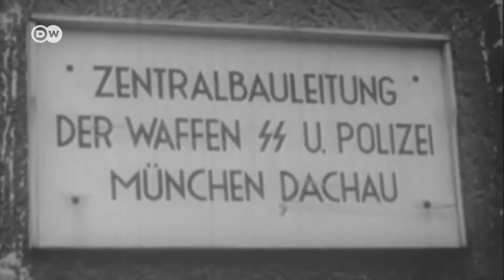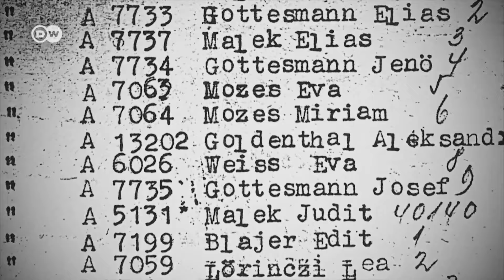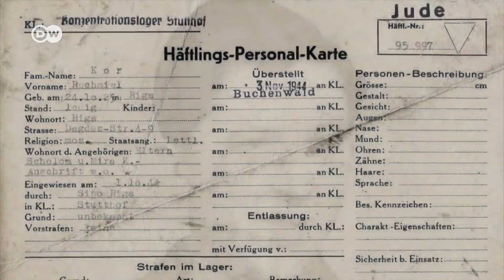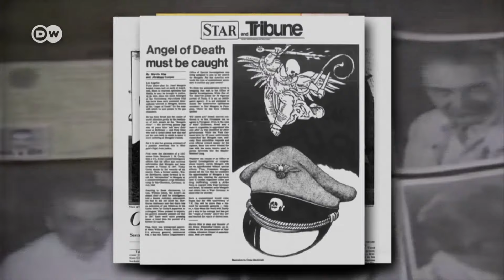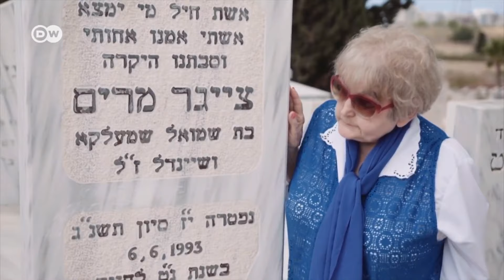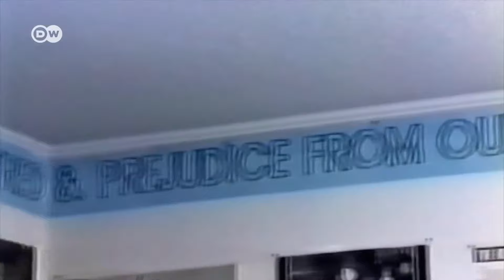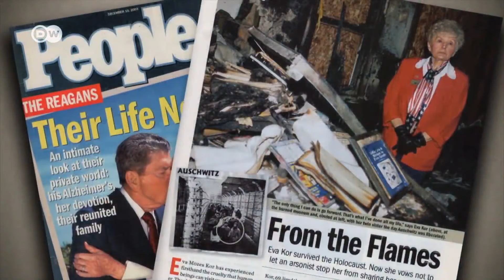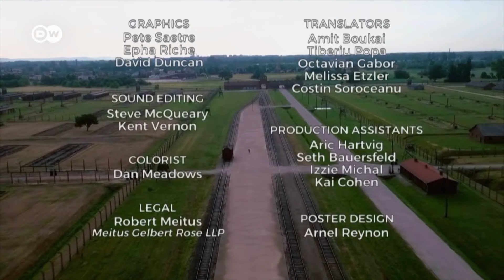The Truth About Israel: Unmasking the Lies - Week 5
This class will equip you with intelligent answers to share with friends and family about the conflict currently raging in the Middle East. You will learn the miracle history of how Israel became a nation and why it is important for Christians to stand with Israel. We will unmask the most common lies presented by the media and those opposed to Israel. We will discuss the history of the conflict in the Middle East and the rise of Anti-Semitism just 80 years after the Holocaust. We will also hear the story of a Holocaust survivor. If you want to equip yourself with TRUTH about what’s currently happening in Israel, don’t miss this class.